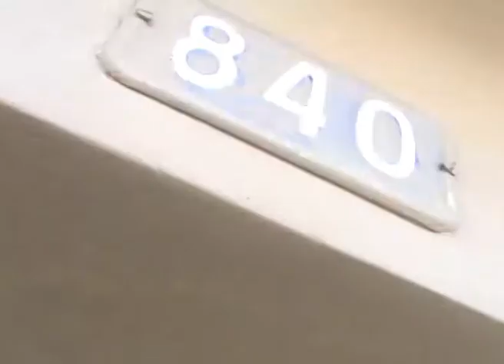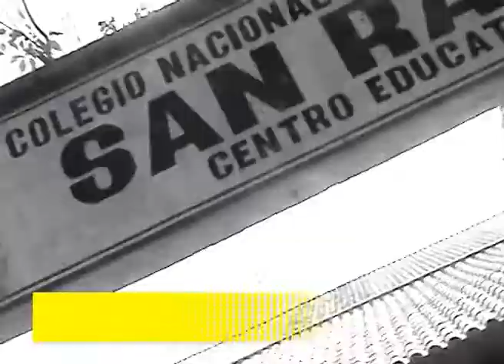A 1000 km del mar (Prog. 35, B1, 6ta Temporada) - Muchas cosas ROJAS.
A 1000 km del mar (Prog. 35, B1, 6ta Temporada)
Raulo y las clases de Pode Dancing con Nazarena Zena.
Andrea y Papas Rojas, desde Suiza con jazz.
Raulo y Rafael Rojas Doria, Al Rojas Vivo.